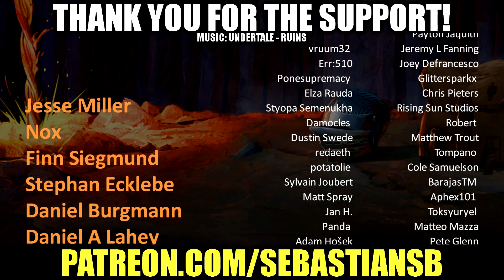Let's Play Disco Elysium Part 56 - The Island